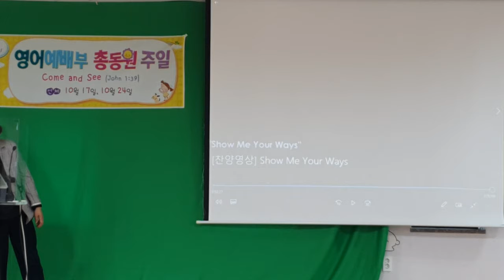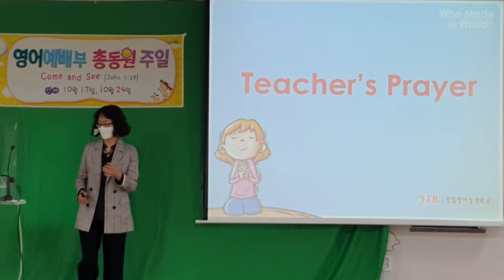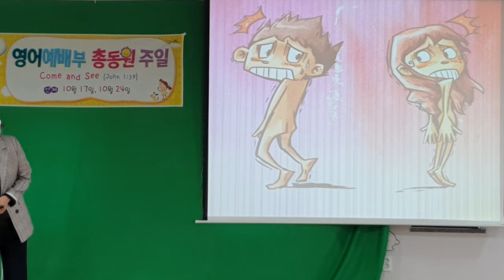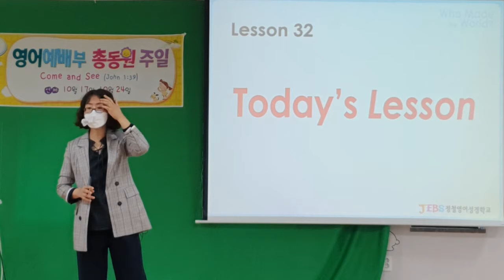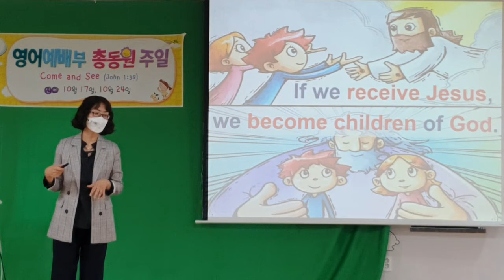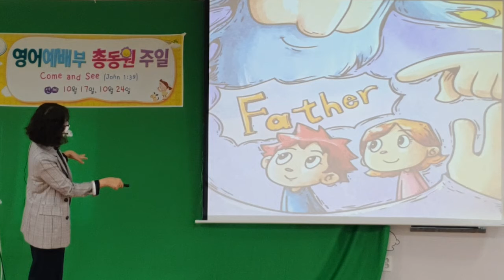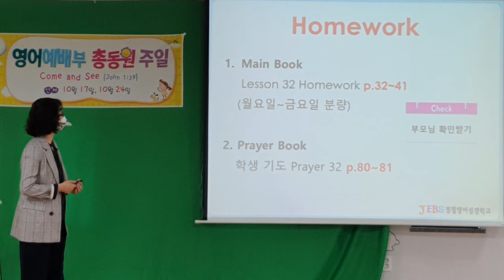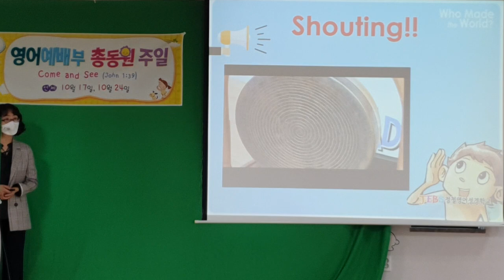영어초등1부 예배영상 (2021.10.10) | 영어 주일학교 | 영어예배부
제목: 주 우리 아버지 우리는 그분의 자녀
본문: John 1:12
설교: 이용순 교육사님